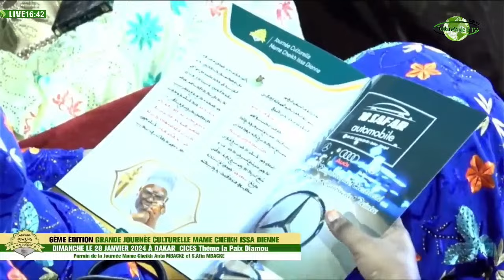Serigne Gana Messere CICES JOURNÈE CULTURELLE MAME CHEIKH ISSA DIENE 2024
En Direct de  Brescia  Wadial Jaayanté Keur Serigne Touba Pontevico 2023 Serigne Fallou Mbacke imam